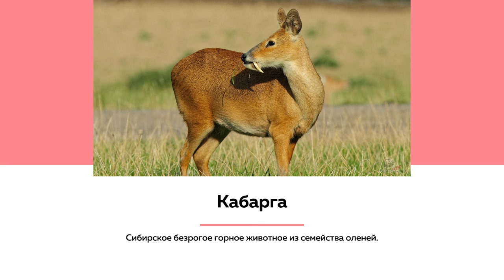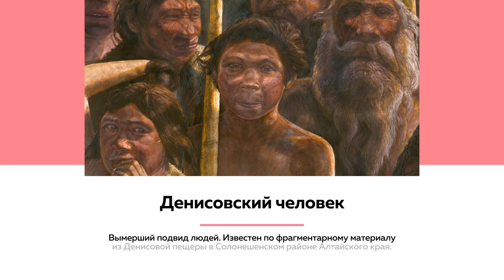Рерих и «сердце Евразии» | Лекции на "ТОЛКе"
«Алтай - это великое средоточие, которому суждено большое будущее» - писал Николай Рерих в своих письмах. На протяжении всей жизни художника Алтай оставался ключевым объектом его многочисленных исследований и размышлений. Об уникальной значимости региона для России и мира, в целом, рассказывает профессор АГАУ Андрей Иванов.